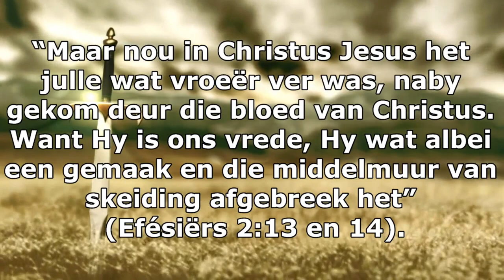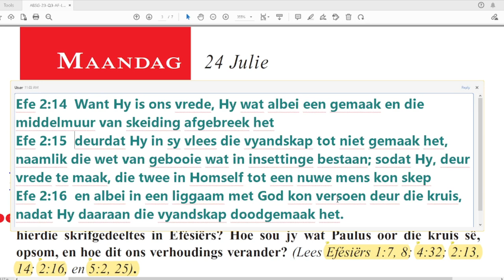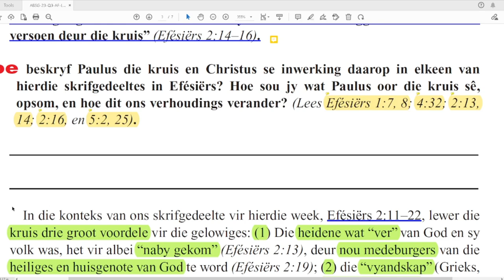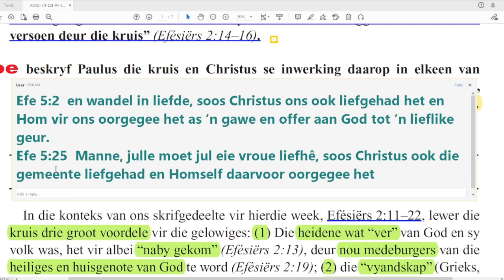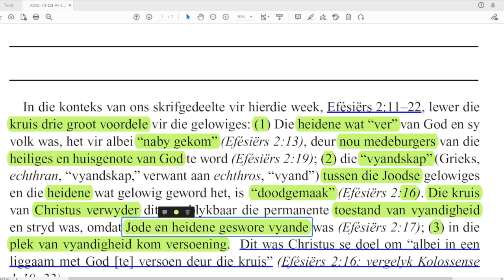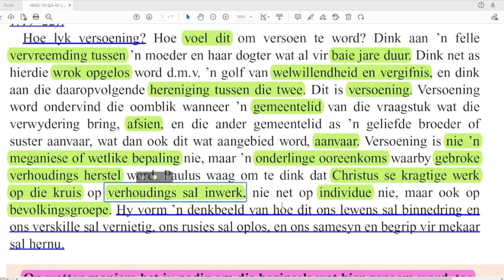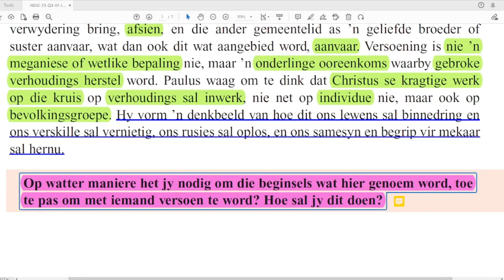Maandag 24 Julie - Versoening: Die kruis, God se gawe.